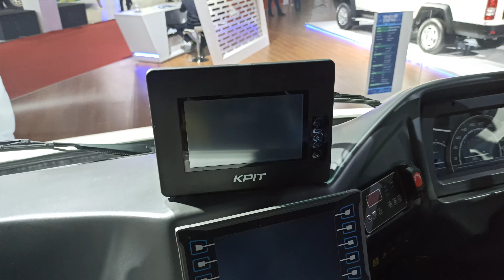Force e Traveller //160 km range// Auto Expo 2020.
Welcome to SINGH AUTO ZONE, in this video i share walkaround video of Force e Traveller launch at Auto Expo 2020. it has 80 kwh li ion battery and 160 km range on single charge.